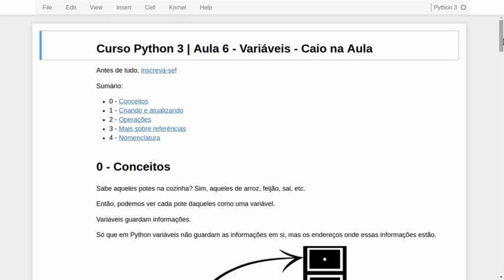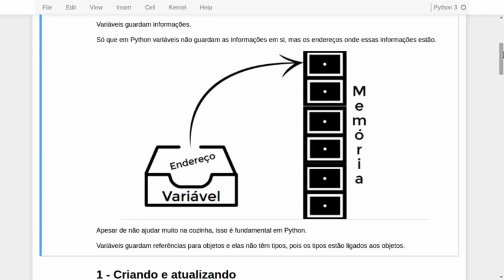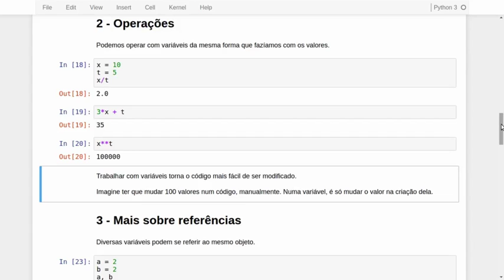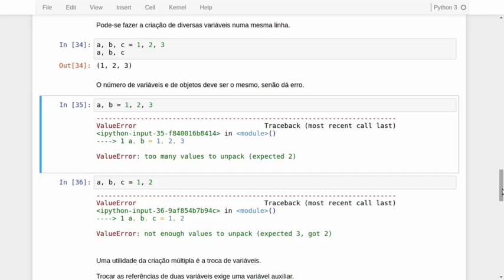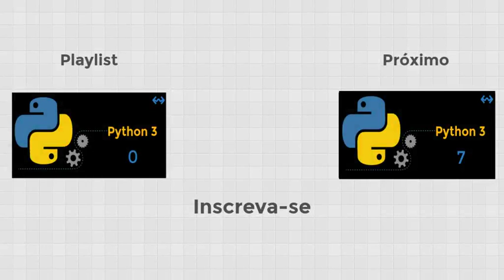Curso Python 3 | Aula 6 - Variáveis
Nessa aula, que é sobre variáveis, explicamos alguns conceitos de como Python trata as variáveis e também como usa elas.